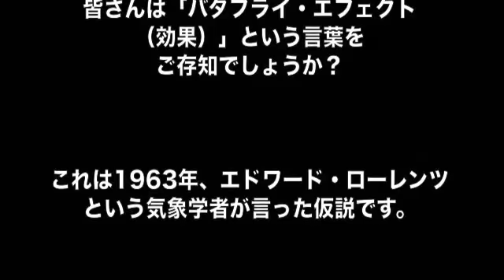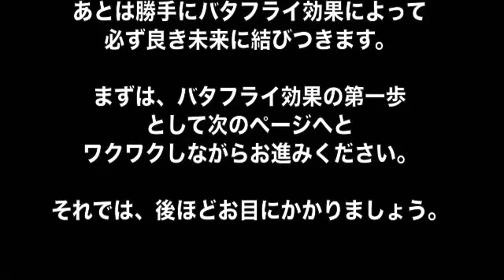清水克衛氏 9/15講演会 CM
皆様こんにちは！体育会系読書会事務局の藤井です。

本のソムリエがお届けする貴重な講演会のご案内です。

皆さん野菜やワインなど自分にあった物を選定してくれるソムリエという職業は馴染み深いと思います。

しかし、本にもソムリエが存在する事をご存知でしょうか？

その人環境・状況を伺って、来店された方に見合った本を薦めてくれる本屋さんが存在します。

実際に私も二年前、本を薦められた結果、なんと結婚ができました！

今回はそこの店主であり読書普及協会の会長の清水克衛氏を広島初にてお招きして講演会を行います。

●日時
9月15日（日）10時～12時まで

●場所
広島市東区区民文化センター　小ホール
〒732-0055　　広島県広島市東区東蟹屋町10番31号

●会費
前売り2500円　当日　3000円

夕方より懇親会あり
参加ご希望の方は下記より藤井まで

清水克衛(しみず　かつよし)
書店「読書のすすめ」代表
NPO法人読書普及協会理事長

東京生まれ。
大学在学中、司馬遼太郎の『竜馬がゆく』を読み、突如として商人を志す。

大学卒業後、大手コンビニエンスストアの店長を10年間つとめた後、「本をすすめる本屋をやろう」と一大決心し、周りの猛反対を押し切り、1995年に書店「読書のすすめ」を東京都江戸川区・篠崎にて開業。

立地の悪さを顔晴るバネにし、汗と智恵を出しきって商いを続けた結果、全国からお客さまが押し寄せる繁盛書店となる。

「読書のすすめ」の売れ筋本から、全国でのベストセラー本が生まれる現象が続出、出版流通業界内で熱い注目を浴び続けている。

2003年にはNPO法人「読書普及協会」を設立。

本との出会い、人との出会い、出来事との出会いを提供しながら「良質な御縁から生まれる成幸の法則」についての講演活動を続けている。

【著書】
最新刊　2012年1月10日発売予定
□『他助論』サンマーク出版刊

◆『実践中村天風 困ったことは起らない!』共著
　　プロセスコンサルティング刊　2011/11/19
◆『中高時代に読む本50 』PHP研究所刊　2011/4/21
◆『本屋さんがくれた奇跡』監修：清水克衛
　　イースト・プレス刊　2010/10/29
◆『しあわせ読書のすすめ』辰巳出版刊　2010/9/1
◆『５％の人』サンマーク出版刊　2010/8/20
◆『商売はノウハウよりも「人情力」 』
　　現代書林刊　　2010/6/15
◆『清水克衛流一瞬で忘れられない人になる
　　話し方30のコツ』　学研刊　　2010/06
◆『図解 「読書のすすめ」店長が語った
　「強運をよぶ本屋さん」の成功法則実践ノート 』
　　イースト・プレス刊　2010/2/13
◆『本調子Ⅱ』共著　総合法令出版刊　2009/4/27
◆『駆け込み本屋』サンガ刊　2009/4/24
◆『繁盛したければ、一等地を借りるな!』学研刊2008/12
◆『はきものをそろえる』総合法令刊　2008/10/24
◆『「ブッダを読む人」は、なぜ繁盛してしまうのか。』
　　現代書林刊　2008/1/10
◆『大向上札　福の神がやってくる!』現代書林刊2007/11/13

【ＣＤ＆ＤＶＤ】
◆『脱・常識のすすめ~おせっかいな本屋に
　　　　大富豪から女子高生が集まるワケ~』
　　ビジョネット刊　　2011/1/20
◆『オーディオブックCD はきものをそろえる』
　　パンローリング刊　2010/5/17
◆『オーディオブックCD　強運道』
　　パンローリング刊　2009/11/24
◆『ツキと運がやってくる! 出会いの成幸法則』
　西田文郎先生との対談ＣＤ　現代書林刊　2008/8/27

●人数　スペシャル限定　120名　定員になり次第締切り

●お申込みに関して

②お電話　事務局　藤井　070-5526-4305

※事務局員は日中仕事をしております。申し訳ございませんが返信が夜または翌日になる事もございます。ご容赦下さいませ。ご連絡頂きましたら追って受付・お振込みのお手続きのご案内をさせて頂きます。何卒宜しくお願いします。